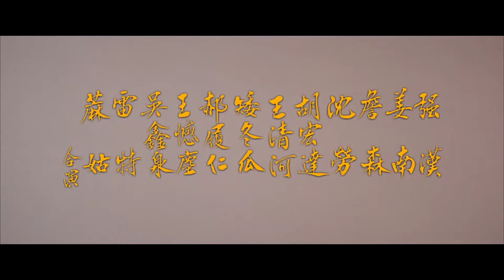The 36th Chamber of Shaolin Opening Credits (1080p)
These are the Opening Credits for the movie The 36th Chamber of Shaolin.

The 36th Chamber of Shaolin (1978)
Starring: Gordon Liu
Directed by: Lau Kar Leung

Young student Liu is urged to rise against the Manchu oppression in China, but the revolution has disastrous consequences. Escaping the massacre, Liu seeks shelter in the Shaolin Temple where the monks train him in their famous martial arts skills.